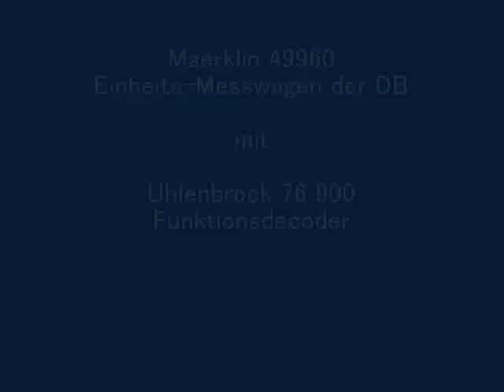Maerklin 49960 Einheits-Messwagen mit Uhlenbrock Funktionsdecoder